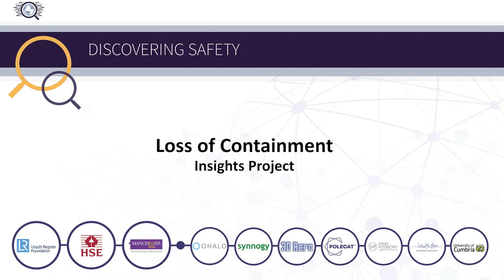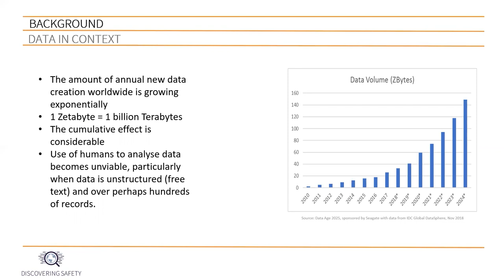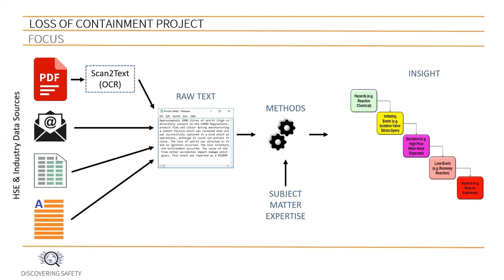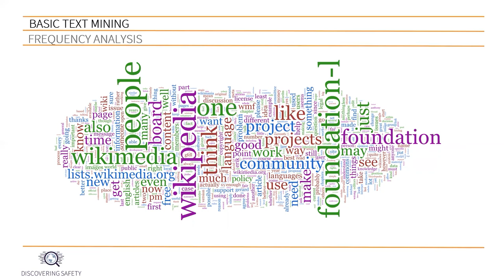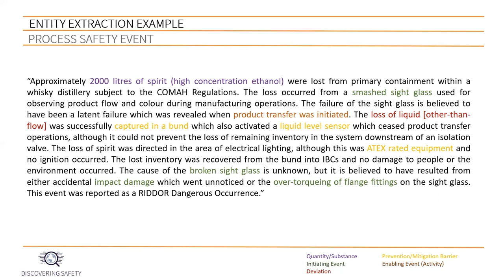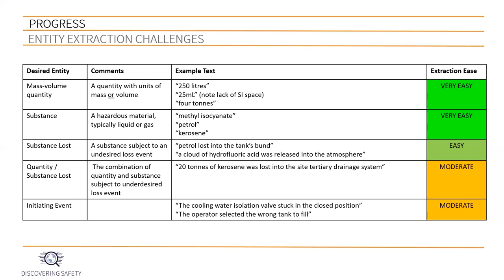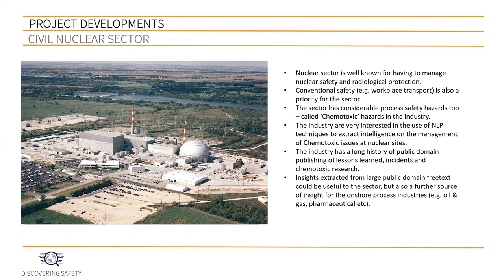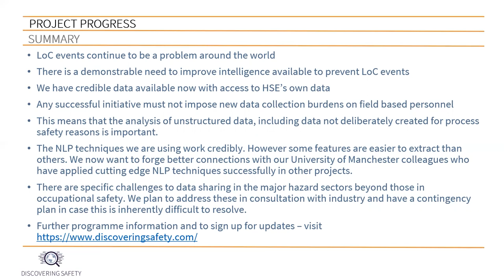Discovering Safety Technical Showcase – Loss of Containment Insights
Across the process industries, a key focus is on maintaining primary containment. Primary containment refers to keeping flammable and toxic materials inside plant items such as vessels, tanks and pipework. Loss of primary containment can result in fires, explosions and toxic releases with the potential to harm workers, the offsite public and the environment.

The Buncefield explosion and fires in 2005 resulted from a Loss of Containment (LoC) due to the overfilling of a fuel storage tank. Fortunately, in this case there were no fatalities, but the incident caused an estimated £1Bn of damage to the economy.

Smaller LoC events and those where no harm occurred are considered precursor events to major accidents. We investigate and record a wide range of LoC events together with their causation and circumstances to extract knowledge and learning.

One of our aims is to provide the process industry with better intelligence with which to improve standards. The approach has been to examine HSE’s own regulatory data and at the same time consult in detail with industry stakeholders.